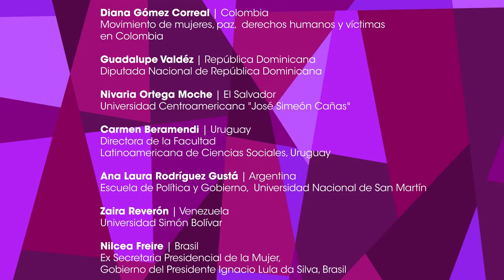Feminismos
Los feminismos son una de las aproximaciones teórico-políticas más enérgicas y tenaces en la lucha por transformar la realidad en América Latina. Feminismos, un documental de dirigido por Martín Granovsky, narra a través de las voces de 12 mujeres de distintos países de la región -algunas funcionarias, otras académicas, todas militantes- la actualidad de esta fuerza con el vigor de su pasado y el debate de sus desafíos futuros. ¿Qué son los feminismos? ¿Cuál es su agenda en América Latina? ¿Cuándo aparece el feminismo en cada historia de vida?

Participan en el documental Katia Uriona (Bolivia), Gabriela Arguedas (Costa Rica), Alicia Esquivel (Uruguay), Mónica Tarducci (Argentina), Diana Gómez Correal (Colombia), Guadalupe Valdéz (República Dominicana), Nivaria Ortega Moche (El Salvador), Carmen Beramendi (Uruguay), Ana Laura Rodríguez Gustá (Argentina), Zaira Reverón (Venezuela) , Nilcea Freire (Brasil) y Constanza Tabbush (Argentina).

Feminismos fue filmado en la Argentina durante las jornadas “Feminismo, el Estado y los desafíos de la praxis política”, realizadas en Universidad Nacional de San Martín (UNSAM) el 5 y 6 de octubre de 2014.

CLACSO.TV es una iniciativa del Consejo Latinoamericano de Ciencias Sociales (CLACSO) en asociación con la Organización de Estados Iberoamericanos para la Educación, la Ciencia y la Cultura (OEI).